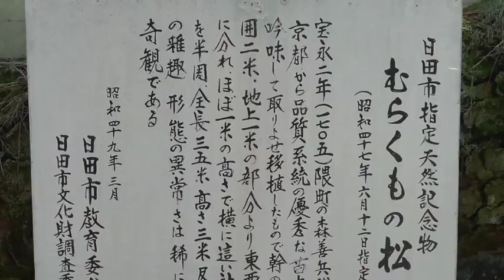八阪神社 (日田市)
八阪神社 (日田市)のご案内です。
日田温泉 亀山亭ホテルより徒歩５分で行ける
おすすめスポットです。